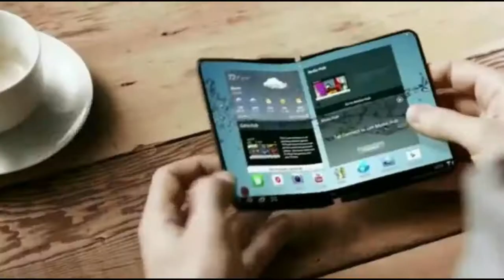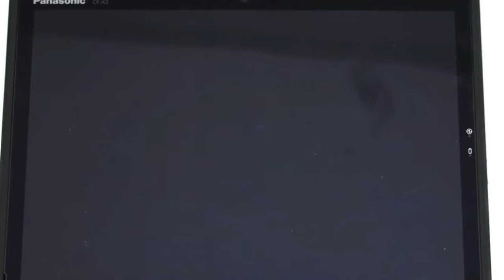Panasonic Toughbook CF XZ6 Convertible - Full Review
A niche of its own. Panasonic is the manufacturer of the robust Toughbooks made for the military and use on building sites. The CF-XZ6 is supposed to attract regular business customers who would usually choose a Surface, Latitude, ThinkPad or EliteBook. Find out why the Toughbook has not quite managed to get out of its niche in our detailed review.

You can categorize notebooks in many different ways. One example would be to separate them into categories based on the usage of the mobile PC: office, multimedia, gaming etc. It is also usual to classify notebooks according to their size or build (clam shell, convertible, detachable etc.). The most relevant categorization for our test unit today revolves around this question: Is the device made for the mass market or for a niche?